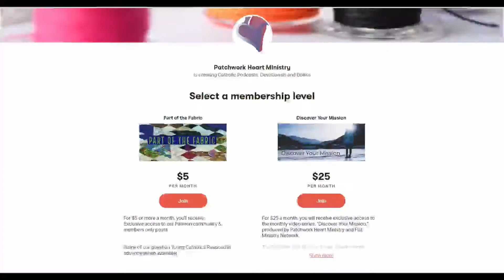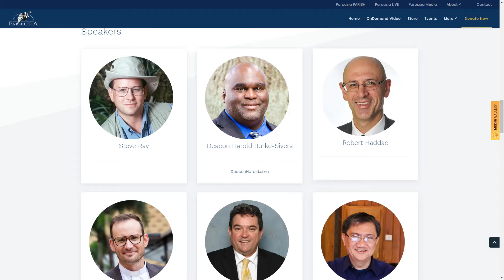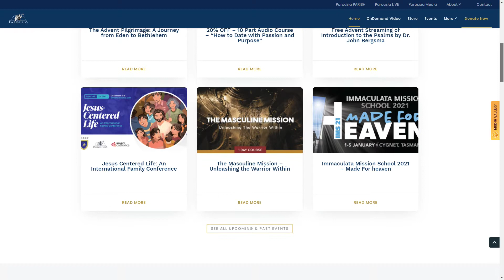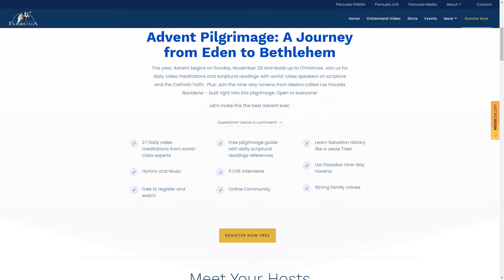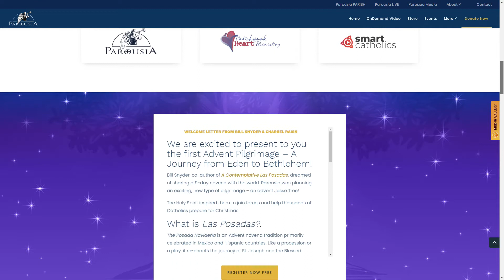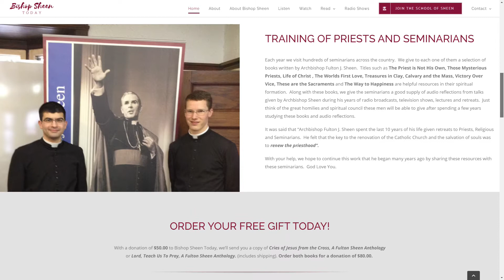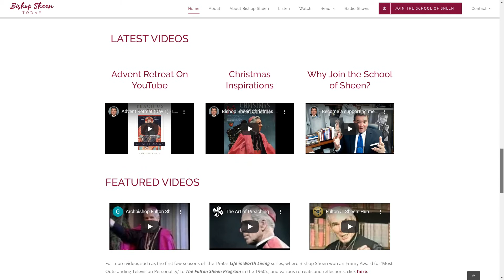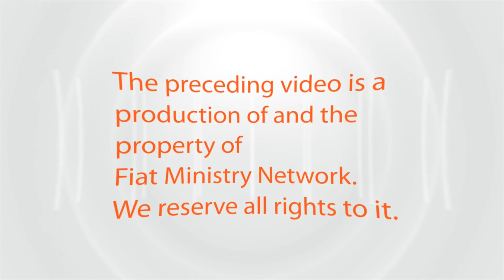Advent Pilgrimage: A Journey from Eden to Bethlehem. Al Smith & Charbel Raish from Parousia Media.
This year, Advent begins on Sunday, November 29 and leads up to Christmas. Join us for daily video meditations and scriptural readings with world-class speakers on scripture and the Catholic Faith.  Plus: Join the nine-day novena from Mexico called Las Posada Navidena – built right into this pilgrimage. Open to everyone!

27 Daily video meditations from world-class experts

Hymns and Music

Free to register and watch

Free pilgrimage guide with daily scriptural readings references

5 LIVE interviews

Online Community

Learn Salvation History like a Jesse Tree!

Las Posadas nine-day novena

Strong family values

WELCOME LETTER FROM BILL SNYDER & CHARBEL RAISH

We are excited to present to you the first Advent Pilgrimage – A Journey from Eden to Bethlehem!

Bill Snyder, co-author of A Contemplative Las Posadas, dreamed of sharing a 9-day novena with the world. Parousia was planning an exciting, new type of pilgrimage – an advent Jesse Tree!

The Holy Spirit inspired them to join forces and help thousands of Catholics prepare for Christmas.

What is Las Posadas?

The Posada Navideña is an Advent novena tradition primarily celebrated in Mexico and Hispanic countries. Like a procession or a play, it re-enacts the journey of St. Joseph and the Blessed Mother with Child from Nazareth to Bethlehem.

Pilgrims generally walk from house to house singing a special song; they request lodging, and are rejected several times. Finally, a reluctant ‘innkeeper’ welcomes them into their home for a celebration.

The Church celebrates a liturgical season with daily scripture readings. There is typically a 3 year cycle in the Roman Catholic Church, where almost all of the bible is covered.

Advent is the start of the liturgical year and so its a great time to renew your faith and adopt good daily habits. Advent also has a four week cycle with 4 candles. 3 purple, and a rose colour. The Christmas Candle itself is white.

Symbols like the Candle wreath and the nativity scene are common each year. Some only bring out the Christ Child on Christmas day. Others use a Jesse Tree.

What if we combined all these traditions together?

Welcome to the Advent Pilgrimage – A Journey from Eden to Bethlehem.
Each day, you will get video meditations on Salvation History from Adam to Jesus. Like the Jesse tree, we will revisit the Old Testament figures who foreshadowed the coming of the Messiah.

Following the lineage of Jesus, and reach Zachariah the father of St John the Baptist by December 16.

On December 17 we change focus to the New Testament and begin the Las Posadas Novena, coinciding with the change of scriptural readings in the Church.

This will lead us right up to Christmas Day on December 25 – completing the nine day novena and the advent long pilgrimage.

Speakers & Teachers

This pilgrimage will feature some of the world’s top speakers and teachers on scripture and the Catholic Faith.

Register for free to watch the videos and pray along with other pilgrims. Enjoy weekly live interviews, and a downloadable Pilgrimage Guide with the daily scripture reading references, and space for note taking.

Let this be your best Advent ever!

God Bless
Charbel Raish and Bill Snyder

Advent Pilgrimage: A Journey from Eden to Bethlehem